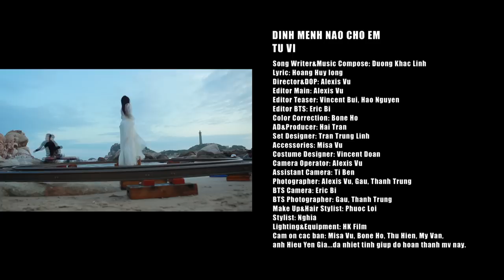Alexis for Tu Vi - MV - Dinh Menh Nao Cho Em - BTS Movie - Part 02.mov